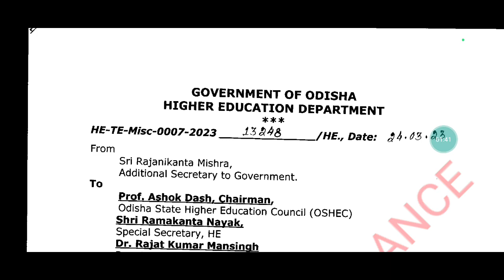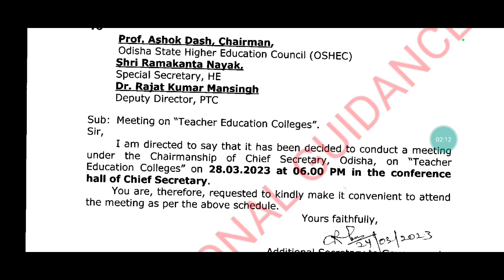ODISHA B.Ed ENTRANCE 2023 LATEST UPDATE/BED ENTRANCE EXAM 2023 ODISHA/BED ADMISSION 2023 ODISHA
ODISHA BED ENTRANCE 2023 LATEST UPDATE
BED ENTRANCE EXAM 2023 ODISHA
BED ENTRANCE 2023 ODISHA
ODISHA BED ENTRANCE EXAM 2023
BED ADMISSION PROCESS 2023 ODISHA
ODISHA BED ADMISSION 2023
ODISHA BED ENTRANCE 2023 SYLLABUS
ODISHA BED ENTRANCE EXAM 2023 PREPARATION
ODISHA BED ENTRANCE 2023 QUESTION PAPER
ODISHA BEF ENTRANCE EXAM 2023 BEST BOOKS
BEST BOOK FOR BED ENTRANCE EXAM 2023 ODISHA
ODISHA BED ENTRANCE EXAM 2023 PREPARATION ARTS
ODISHA BED ENTRANCE EXAM 2023 PREPARATION SCIENCE
ODISHA BED ENTRANCE 2023 APPLICATION FORM
ODISHA BED ENTRANCE EXAM 2023 FORM FILL UP